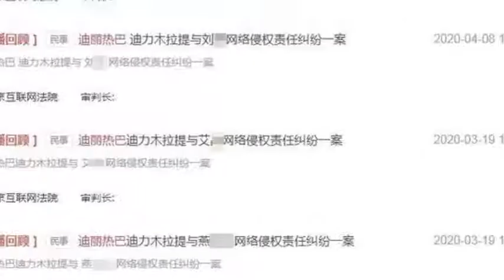迪丽热巴多起网络侵权案开庭 同天有三起公开直播